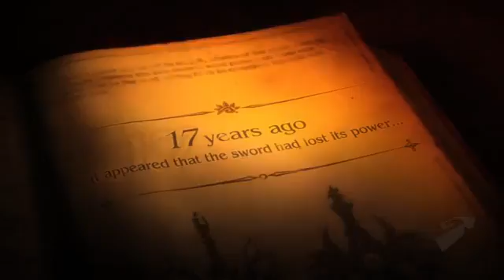Soul Calibur V First Trailer